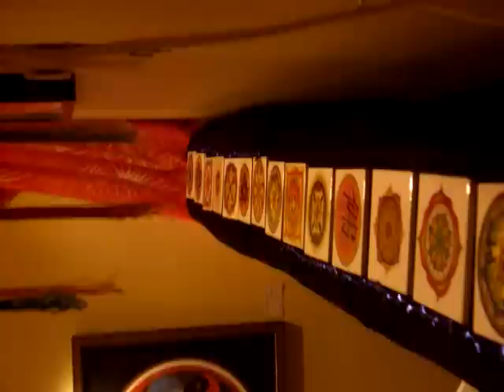ChrisFlisher@PooLArtFair_NewYork_March_2010.AVI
Chris Flisher's work was part of the PooL Art Fair at the Gershwin Hotel in New York City from March 5th through 7th, 2010.  Each participating artist is assigned a room that they then transform into a gallery of their own design.  In this case, Chris converted his room into a den of color and soft light.  The ambiance was mellow and meditative.  His hand-drawn mandalas glowed and smiled from the walls.  Created from acrylic inks using brushes and dip pens, Chris creates mandalas that evoke a feeling of universal oneness amongst all people.  One world, one people.